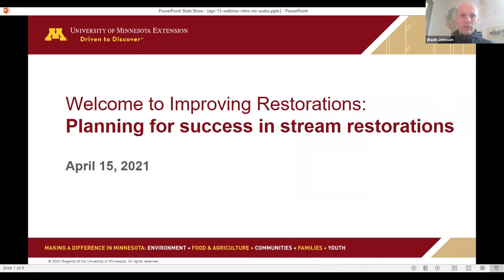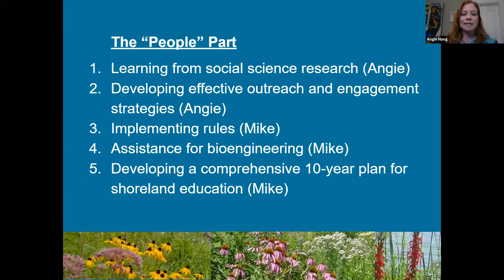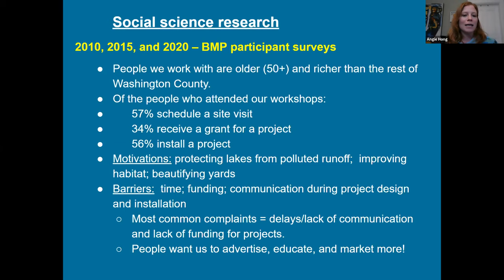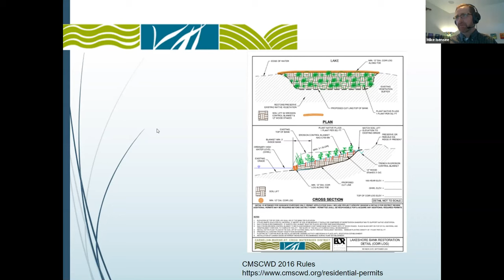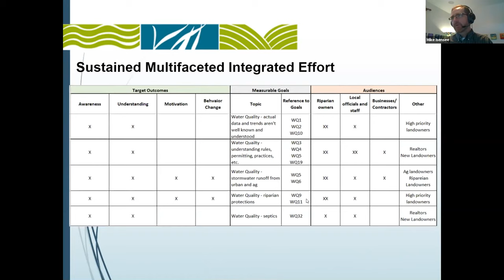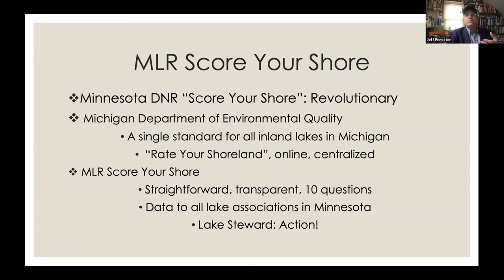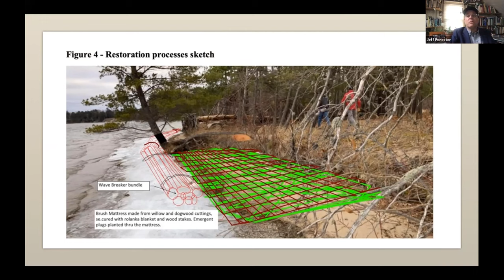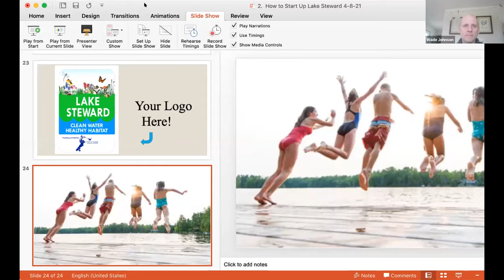Rewilding lakeshores in Minnesota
Implementing minimum design criteria makes for impactful projects. Learn how developing specification sheets with a consulting firm helped one watershed district support and promote natural shoreline restoration.